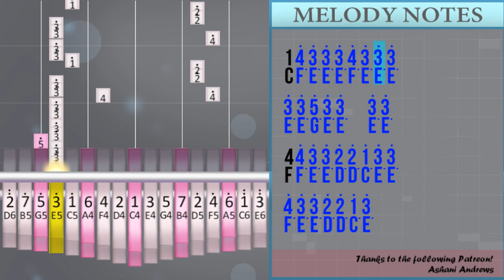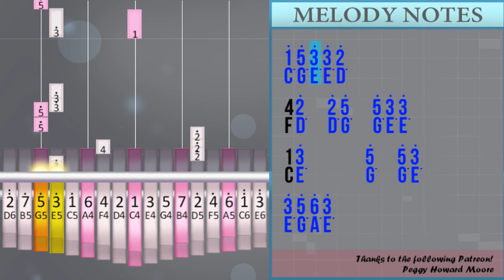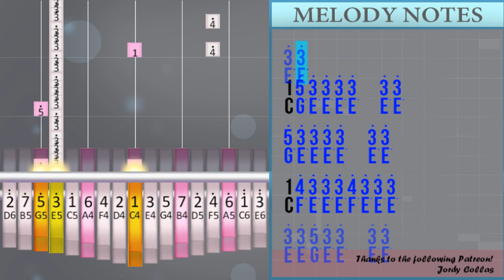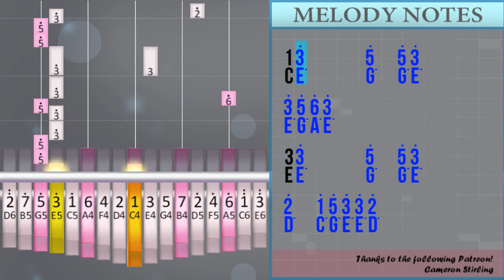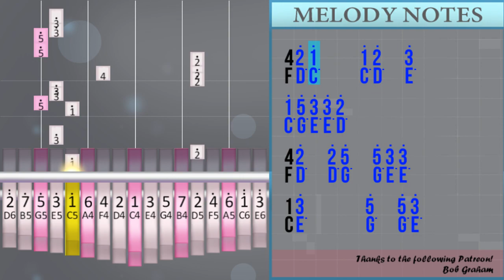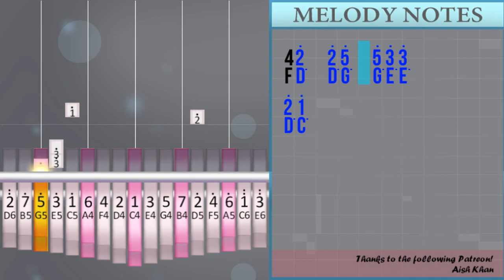How to play death bed (coffee for your head) (Hard) by Powfu ft beabadoobee on Kalimba (Tutorial)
The easiest way to learn how to play death bed (coffee for your head) (Hard) by Powfu ft beabadoobee on the kalimba. It's a kalimba tutorial for death bed (coffee for your head) (Hard) by Powfu ft beabadoobee.

EasyMusicLesson teaches you to play the your favorite instrument, through easy and simple animation so that you too can learn how to play death bed (coffee for your head) (Hard) by Powfu ft beabadoobee on the kalimba easily. A kalimba tutorial with visual animation graphic.

Numbered notation:
1/3°       5°   5° 3°
3° 5° 6° 3°
3/3°       5°   5° 3°
2°   1° 5° 3° 3° 2°
4/2° 1°     1° 2°   3°
1° 5° 3° 3° 2°
4/2°   2° 5°   5° 3° 3°
3° 3°
1/5° 3° 3° 3° 3°   3° 3°
5° 3° 3° 3° 3°   3° 3°
1/4° 3° 3° 3° 4° 3° 3° 3°
3° 3° 5° 3° 3°   3° 3°
4/4° 3° 3° 2° 2° 1° 3° 3°
4° 3° 3° 2° 2° 1° 3°
4/4° 3° 4° 3° 4°   2° 3°
4° 3° 3° 2° 2° 1° 3° 3°
1/4° 3° 3° 3° 5° 3° 3° 5°
3° 3° 3° 3° 5°
1/3° 3° 3° 3° 3°   3° 1°
5° 3° 3° 3° 2°   1°
4/3° 4° 4°   4°   3° 5°
3° 2° 2° 3° 4°   3° 4°
4/3° 2° 3° 4° 3° 2° 3° 4°
3° 2° 2° 3° 4°   3°
1/5° 3° 3° 3° 5° 3° 3° 3°
3° 2° 2° 3° 3°   5°
1/3° 3° 3° 3° 4° 3° 3° 3°
3° 2° 2° 3° 3°   3°
4/4° 3° 4° 3° 4°   2° 3°
4° 3° 4° 3° 2° 1°
4/4° 3° 4° 3° 4°   3°
4° 3° 4° 3° 2° 1°
1/3°       5°   5° 3°
3° 5° 6° 3°
3/3°       5°   5° 3°
2°   1° 5° 3° 3° 2°
4/2° 1°     1° 2°   3°
1° 5° 3° 3° 2°
4/2°   2° 5°   5° 3° 3°
2° 1°
1/3°       5°   5° 3°
3° 5° 6° 3°
3/3°       5°   5° 3°
2°   1° 5° 3° 3° 2°
4/2° 1°     1° 2°   3°
1° 5° 3° 3° 2°
4/2°   2° 5°   5° 3° 3°
3°
1/5° 3° 3° 4° 3° 2° 1° 3°
5° 3° 3° 3° 3° 2° 3°
1/4° 3° 3° 3° 4° 3° 2° 3°
4° 3° 2° 3° 4° 3°
4/4° 3° 2° 3° 4° 3° 2° 3°
4° 3° 4° 3° 4°   1° 5°
4/4° 3° 4° 3° 4°   2° 3°
4° 3° 4° 3° 4°
1/3° 3° 3° 3° 3°
3° 3° 3° 3° 3°   3°
1/3° 3° 3° 3° 5° 3° 3° 3°
5° 5° 4° 4° 3° 2°
4/4° 4° 4° 4° 4°   2°
4° 4° 3° 4° 3° 2°
4/4° 3° 4° 3° 4°   4° 3°
4° 3° 4° 3° 3°   2°
1/3°       5°   5° 3°
3° 5° 6° 3°
3/3°       5°   5° 3°
2°   1° 5° 3° 3° 2°
4/2° 1°     1° 2°   3°
1° 5° 3° 3° 2°
4/2°   2° 5°   5° 3° 3°
2° 1°
1/3°       5°   5° 3°
3° 5° 6° 3°
3/3°       5°   5° 3°
2°   1° 5° 3° 3° 2°
4/2° 1°     1° 2°   3°
1° 5° 3° 3° 2°
4/2°   2° 5°   5° 3° 3°
1/3°       5°   5° 3°
3° 5° 6° 3°
3/3°       5°   5° 3°
2°   1° 5° 3° 3° 2°
4/2° 1°     1° 2°   3°
1° 5° 3° 3° 2°
4/2°   2° 5°   5° 3° 3°
2° 1°
1/3°       5°   5° 3°
3° 5° 6° 3°
3/3°       5°   5° 3°
2°   1° 5° 3° 3° 2°
4/2° 1°     1° 2°   3°
1° 5° 3° 3° 2°
4/2°   2° 5°   5° 3° 3°
2° 1°

Lettered notation:
C/E°       G°   G° E°
E° G° A° E°
E/E°       G°   G° E°
D°   C° G° E° E° D°
F/D° C°     C° D°   E°
C° G° E° E° D°
F/D°   D° G°   G° E° E°
E° E°
C/G° E° E° E° E°   E° E°
G° E° E° E° E°   E° E°
C/F° E° E° E° F° E° E° E°
E° E° G° E° E°   E° E°
F/F° E° E° D° D° C° E° E°
F° E° E° D° D° C° E°
F/F° E° F° E° F°   D° E°
F° E° E° D° D° C° E° E°
C/F° E° E° E° G° E° E° G°
E° E° E° E° G°
C/E° E° E° E° E°   E° C°
G° E° E° E° D°   C°
F/E° F° F°   F°   E° G°
E° D° D° E° F°   E° F°
F/E° D° E° F° E° D° E° F°
E° D° D° E° F°   E°
C/G° E° E° E° G° E° E° E°
E° D° D° E° E°   G°
C/E° E° E° E° F° E° E° E°
E° D° D° E° E°   E°
F° E° F° E° D° C°
F/F° E° F° E° F°   E°
D° C°
F/D° C°